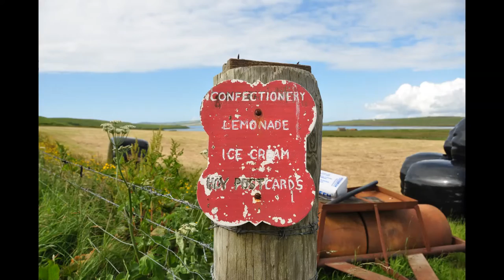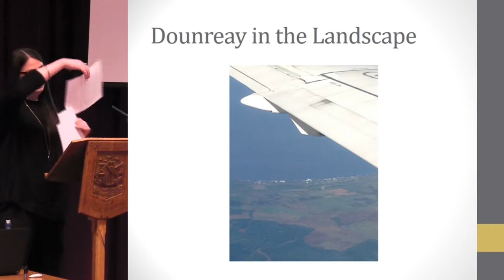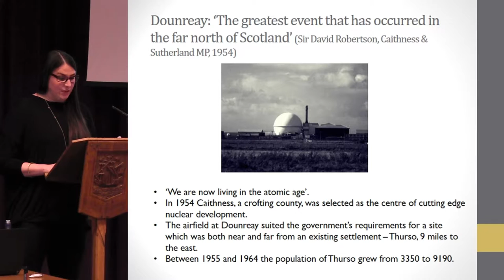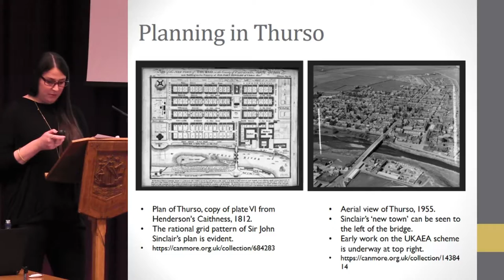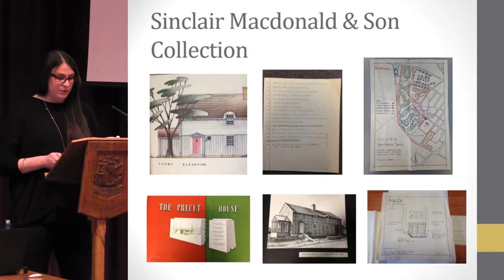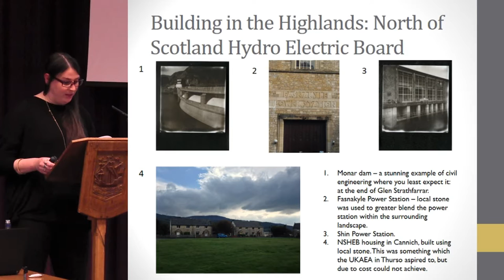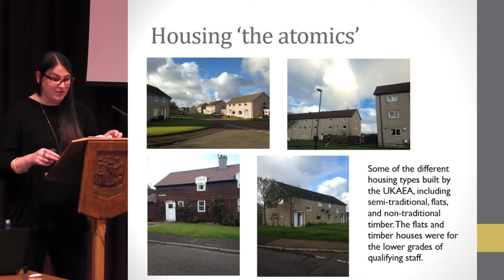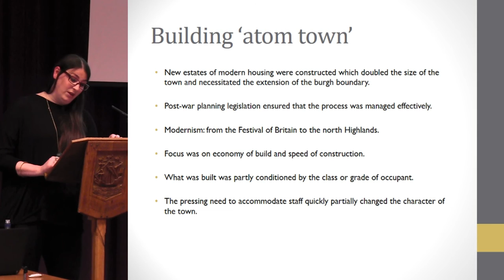CHAT Orkney 2016 Session 8(1) Linda Ross - The 'white heat' of technology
Linda Ross - Dounraey: Caithness and the impact of the 'white heat' of technology